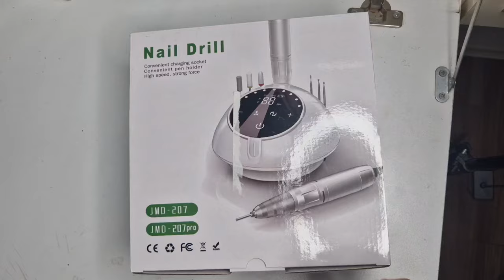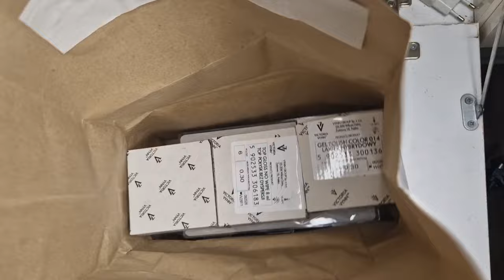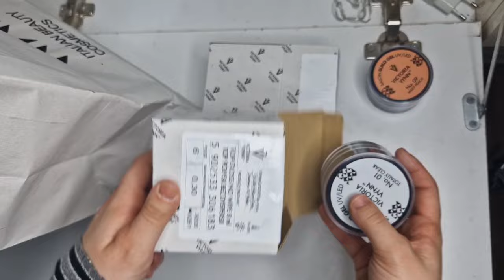Produktet e reja për rregullimin e thonjëve nga Victoria Vynn